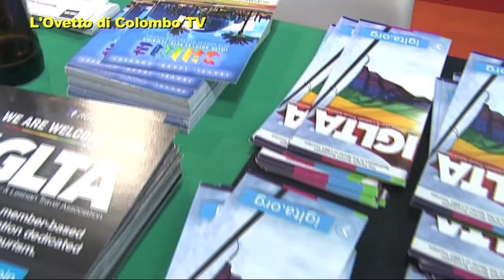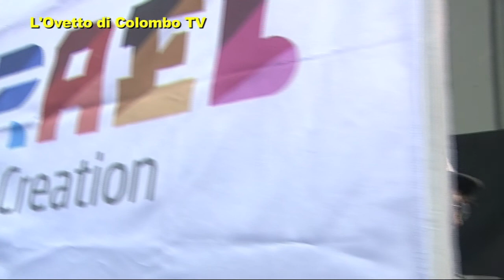BIT EXPO TURISMO GAY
La Borsa Internazionale del Turismo a Milano Fiera City apre le porte al Turismo LGBT